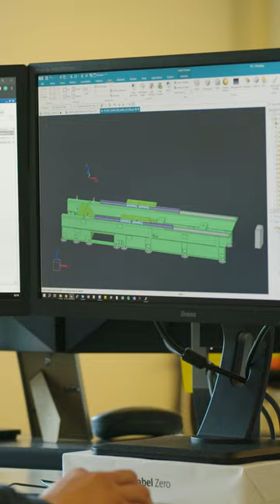Benieuwd naar hoe kweekpotjes en emmers worden gemaakt? 🪣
Ga met ons mee op een boeiende reis naar Stork IMM, waar we de geheimen achter spuitgietmachines ontrafelen.

Van het verspanen van grote onderdelen tot het minutieus opbouwen en aansluiten van elke machine - duik in het proces dat alledaagse producten tot leven brengt. Mis deze kans niet om de kunst van frezen, slijpen en draaien te zien en te leren wat deze processen zo cruciaal maakt in onze moderne wereld.